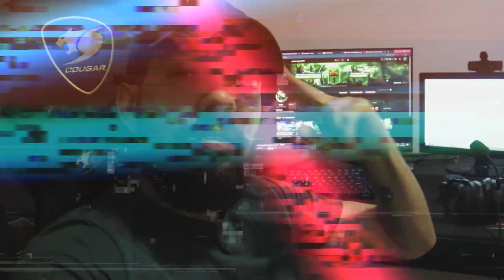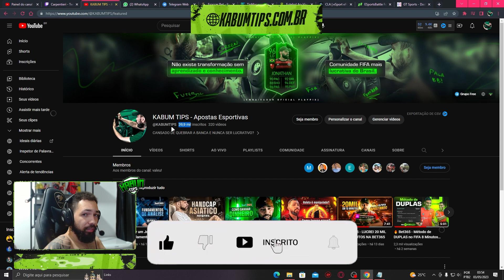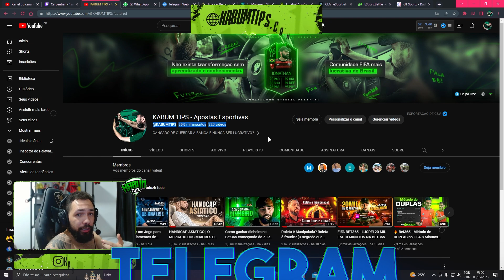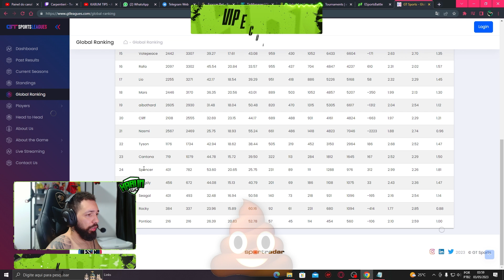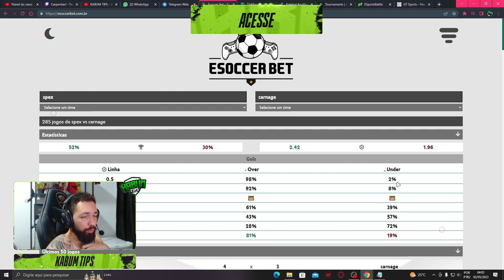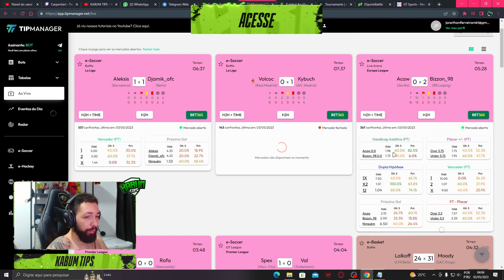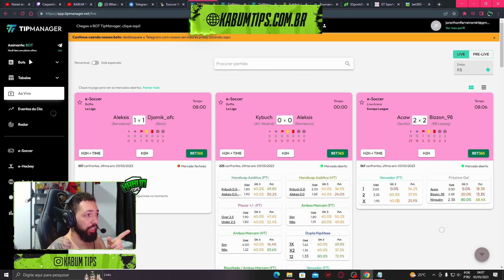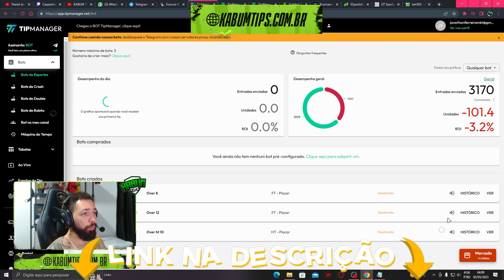Domine as apostas no FIFA Bet365 com esses sites de análise!